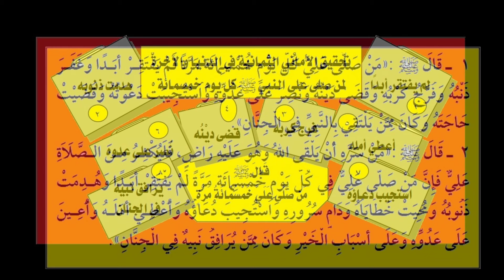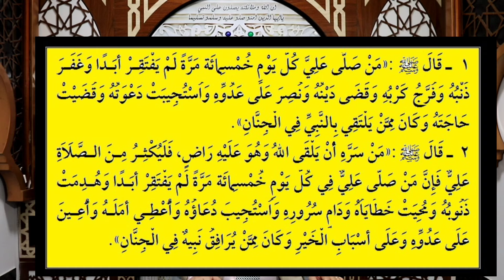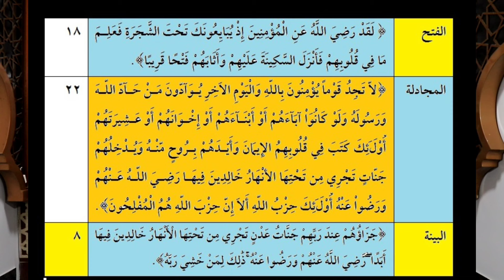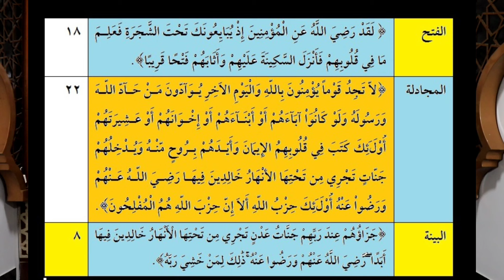الحلقة(60):تحقيق الأماني الثمانية،في الدنيا والآخرة،لمن صلى على النبيﷺ،كل يوم خمسمائة،حلقة وثائقية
تحقيق الأماني الثمانية،في الدنيا والآخرة،لمن صلى على النبيﷺ،كل يوم خمسمائة،حلقة وثائقية
في هذا الفيديو:
ـــــــــــــــــــــ
تحقيق الأماني في الدنيا والآخرة لمن يصلي على النبي صلى الله عليه وسلم كل يوم خمسين مرة ومن هذه الأحاديث:
1 ـ قَالَ صلى الله عليه وسلم :«مَنْ صَلَّى عَلِيَّ كُلُّ يَوْمِ خُمْسمِائَة مَرَّةً لَمْ يَفْتَقِرْ أَبَدًا وَغَفَرَ ذَنْبُهُ وَفُرَّجُ كَرْبُهِ وَقَضَى دَيْنُهُ وَنُصِرَ عَلَى عَدُوِّهِ وَاُسْتُجِيبَتْ دَعْوَتُهُ وَقُضَيْتْ حَاجَتَهُ وَكَانَ مِمَّنْ يَلْتَقِي بِالنَّبِيِّ فِي الْجِنَّانِ».
2 ـ قَالَ صلى الله عليه وسلم :«مَنْ سَرَّهِ أَْنْ يَلْقَى اللهُ وَهُوَ عَلَيْهِ رَاضٍ، فَلَيُكْثِرُ مِنَ الصَّلَاَةِ عَلِيٌّ فَإِنَّ مَنْ صَلَّى عَلِيٌّ فِي كُلُّ يَوْمِ خُمْسمِائَة مَرَّةً لَمْ يَفْتَقِرْ أَبَدًا وَهُدِمَتْ ذُنُوبُهُ وَمُحِيَتْ خَطَايَاُهُ وَدَامٍ سُرُورِهِ وَاُسْتُجِيبَ دُعَاؤُهُ وَأُُعْطِي أَمَلَهُ وَأَُعِينَ عَلَى عَدُوِّهِ وَعَلَى أسْبَابِ الْخَيْرِ وَكَانَ مِمَّنْ يُرَافِقُ نَبِيهٌ فِي الْجِنَّانِ».
ومن أهم هذه الأماني أو الأمنيات الثمانية هي مرافقة ومجاورة النبي في الجنة

حلقات مرتبطة بهذه الحلقة ننصح بمشاهدتها:
ــــــــــــــــــــــــــــــــــــــــــــــــــــــــــــــــــــ